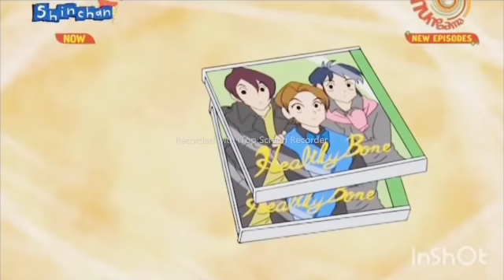shinchan tamil HD video | shinchan tamil new episode